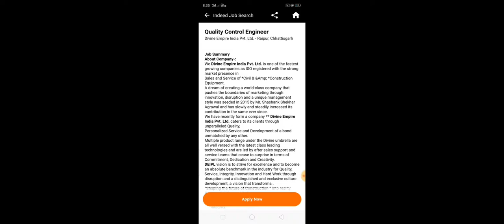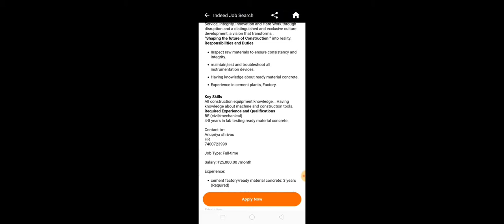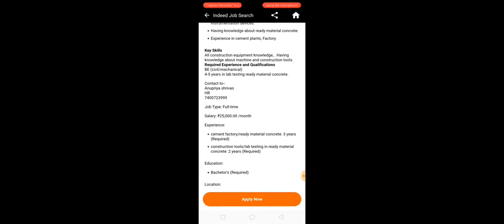Civil Engineers for Raipur location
In this video I told about civil engineer vacancy for Raipur location with 4 to 5 year experience in material testing for quality engineer